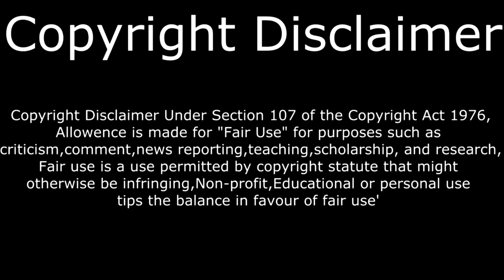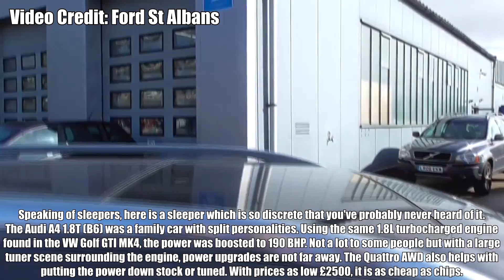10 Ordinary Cars With Extraordinary Engines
Sleeper status engaged, Here are 10 awesome cars with amazing engines but they don't even look that amazing